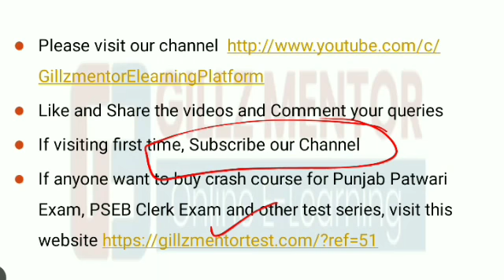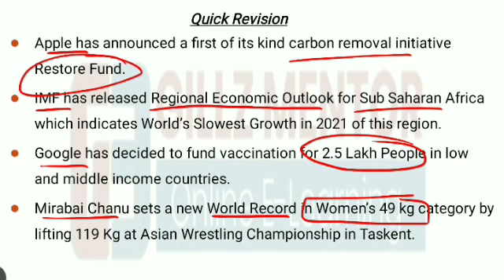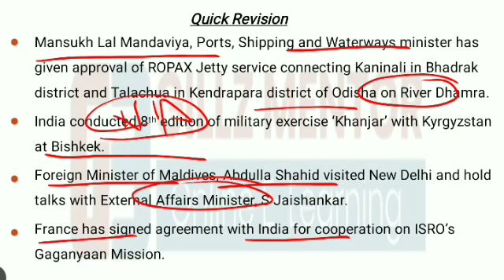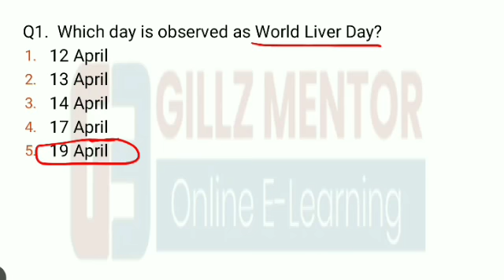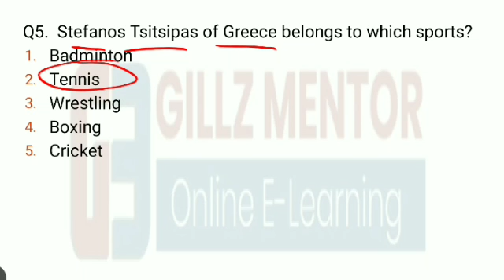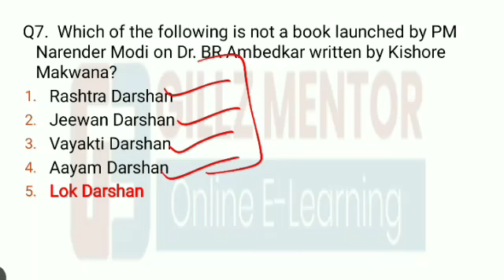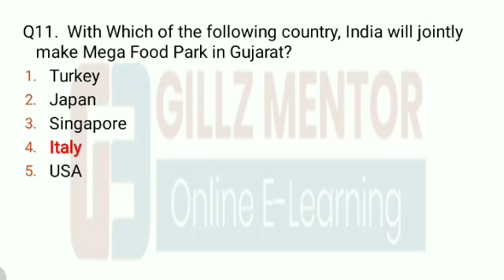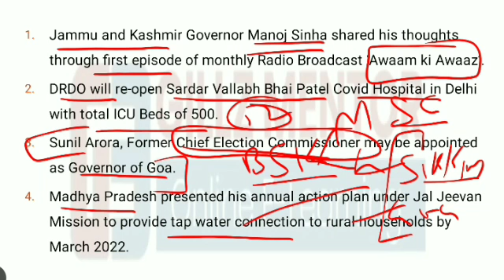CURRENT AFFAIRS LIVE 🔴6:00 AM 20TH APRIL PUNJAB_EXAMS_GK || FOR-PPSC-PSSSB-PSEB-PUDA2021